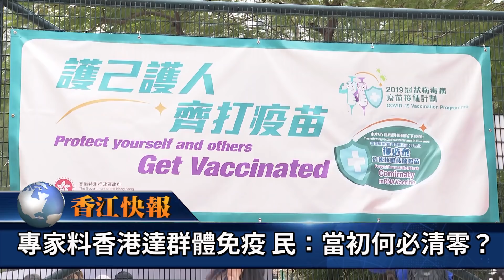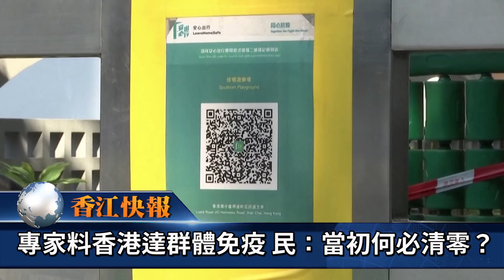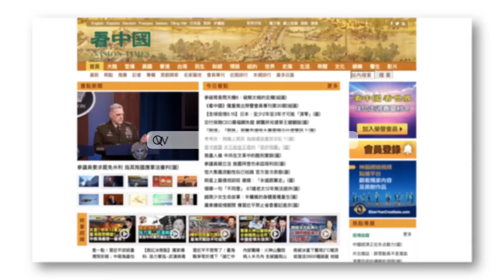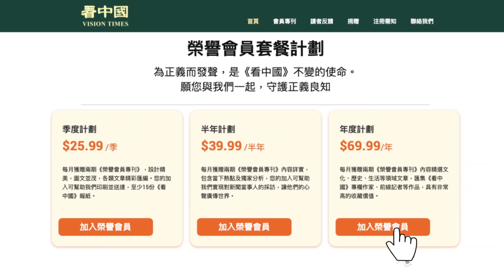鄧炳強要對「抹黑中央」嚴格執法？施榮忻唱反調 推香港為全國首個「與病毒共存」試驗城市 市民：當初何必清零？